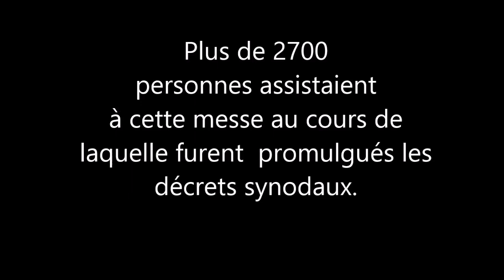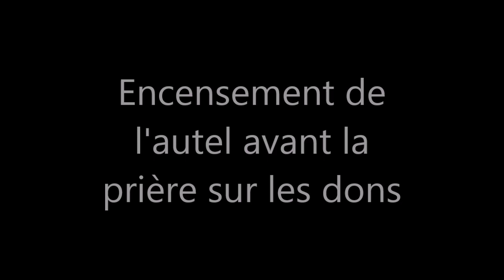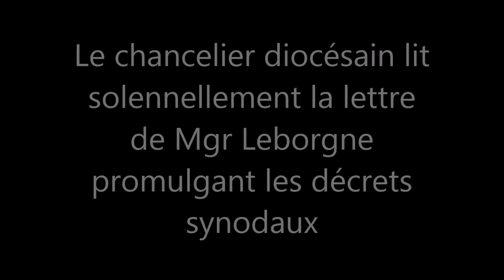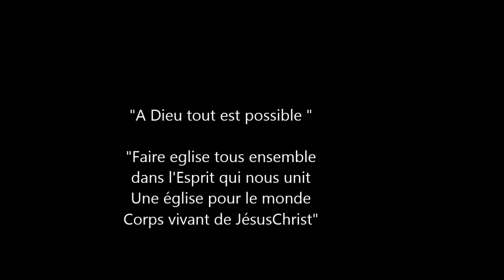St Firmin 30 septembre 2018 Cathédrale d'Amiens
A cours de la messe diocésaine de la St Firmin , le 30 Septembre 2018 l'évêque d'Amiens, Mgr Olivier Leborgne  a promulgué  dans une lettre présentée par le chancelier diocésain les sources qui ont conduit à des décrets(décisions, invitations, chantiers ). Parmi ces sources la réflexion des équipes synodales du diocèse .